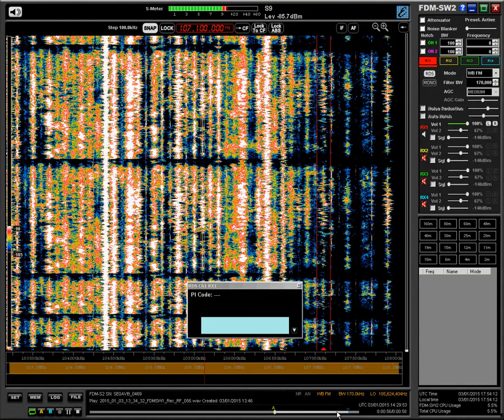107.1 Antenna Uno, Rocca di Papa 1429 03-01-15 1568 km